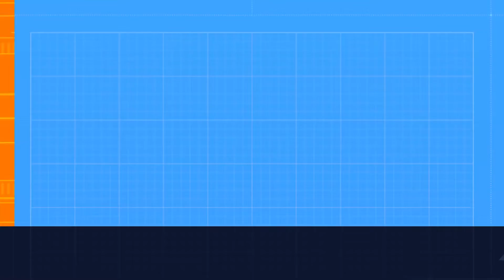A Way Out Full Game Multiplayer Walkthrough Part 6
A Way Out is an action-adventure game developed by Hazelight Studios and published by Electronic Arts. It is the second video game to be directed by Josef Fares after Brothers: A Tale of Two Sons ,Online Multiplayer.